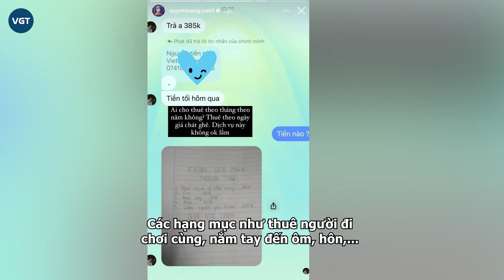Thiếu gia Trà Vinh đòi tiền sau đêm hẹn hò, Quỳnh Lương chụp màn hình bóc phốt, ngậm ngùi thốt 1 câu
Không ngờ bị bạn trai thiếu gia nhắn tin đòi tiền sau buổi hẹn hò, Quỳnh Lương không ngần ngại chụp ảnh màn hình đăng lên MXH kèm câu nói thẳng thắn. Sau khi được chia sẻ, cư dân mạng xem xong chỉ biết “cạn lời”.

Sau khi kết đôi thành công tại chương trình Người Ấy Là Ai mùa 5, nữ chính Quỳnh Lương và chàng thiếu gia gốc Trà Vinh - Nguyễn Tiến Phát trở thành một trong những cặp đôi được khán giả chú ý, theo dõi nhiều trên mạng xã hội.